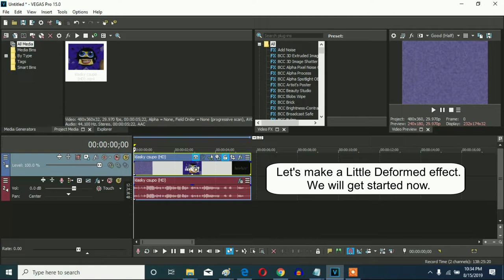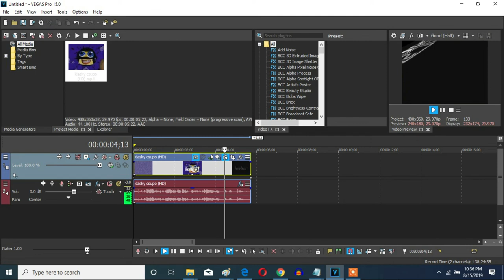How To Make Little Deformed On Vegas Pro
Let's learn how make Little Deformed effect on Vegas Pro.